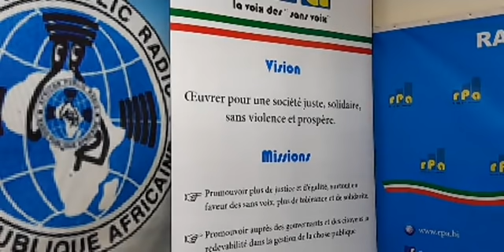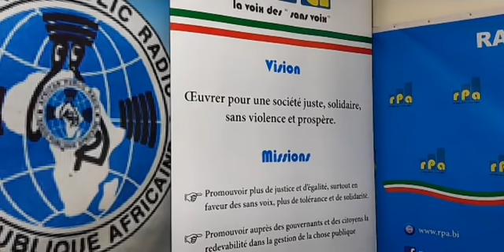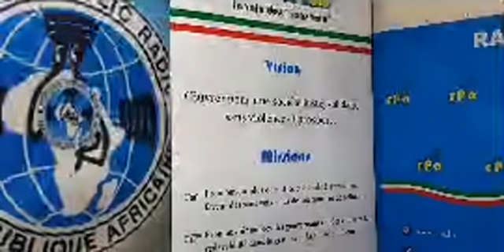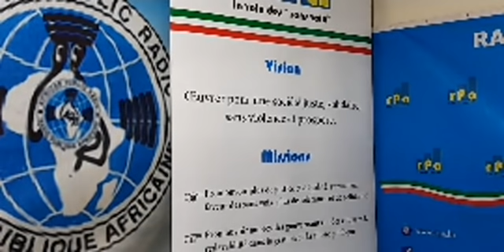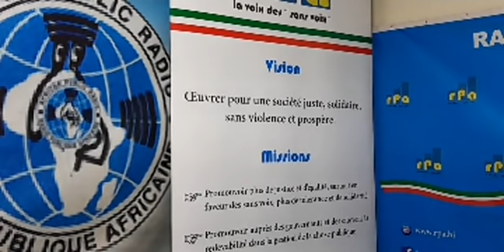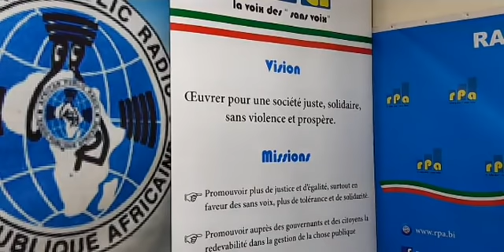RPA: Amakuru yo ku wa 19 Ntwarante 2021, mushikirizwa na Emmanuel Niyungeko